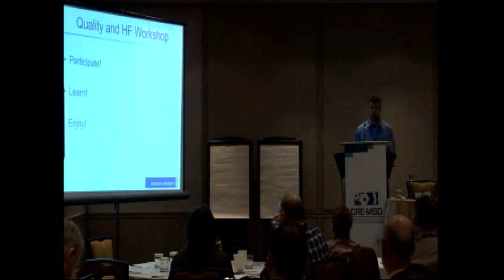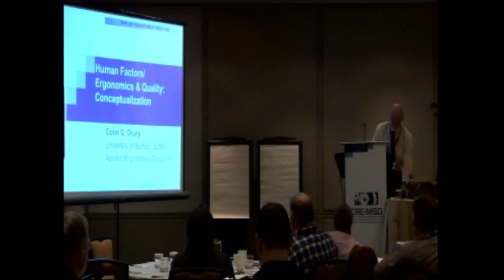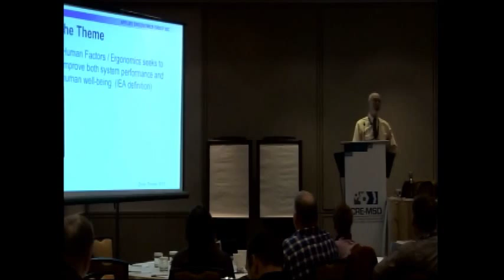Quality Conference (2015): Opening Remarks - Conceptualization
Human Factors Engineering: Improving Production Quality and Minimizing Workplace Injury Risk
Opening Remarks - Conceptualization
Dr. Colin Drury - University at Buffalo